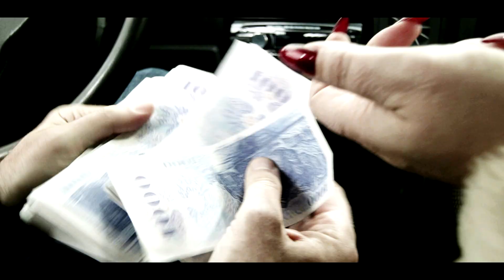ALLNEVR - Bastard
Oficiální klip kapely ALLNEVR k albu Sny s Jakubem Kohákem v hlavní roli.